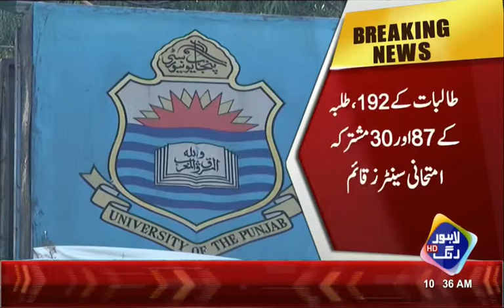B.A, BSC exams starts in PU